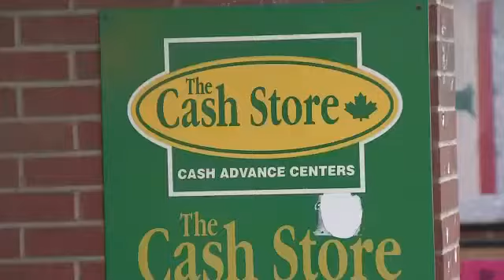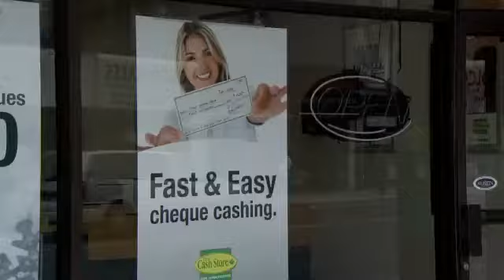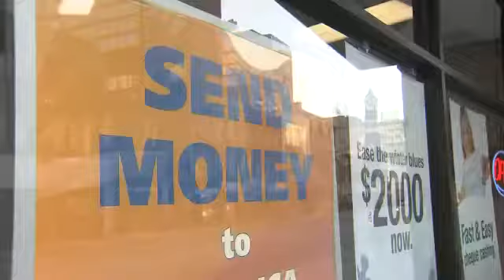Ontario Government Targets Pay Day Loan Company - CityNews TV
The Cash Store is being accused by the provincial government of charging fees that exceed government laws. Jeff Schwartz, Executive Director of Consolidated Credit Counseling Services of Canada, Inc. warns Canadians about using payday loans on City News.